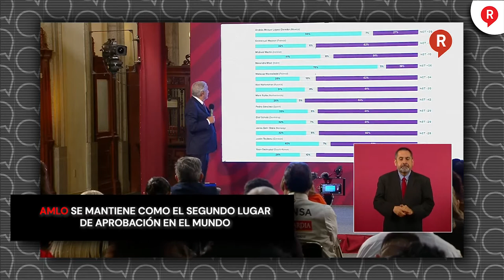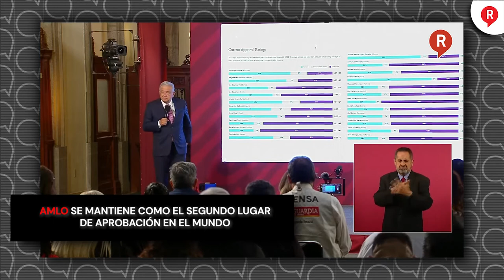AMLO se mantiene como el segundo lugar de aprobación en el mundo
Video El presidente AMLO solo hace enojar a la oposición y muestra como se mantiene en las primeras posiciones de preferencia en el mundo. ¡Tómala!